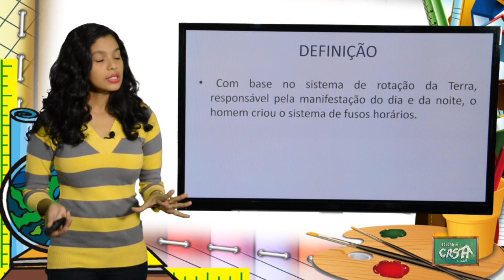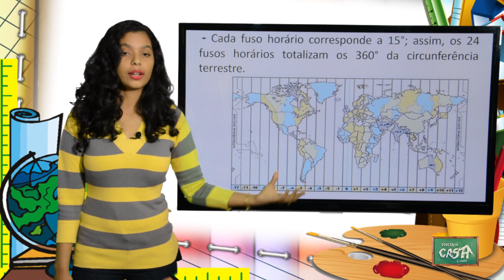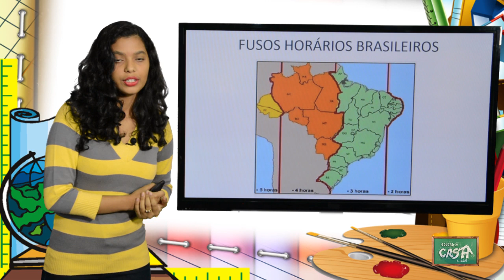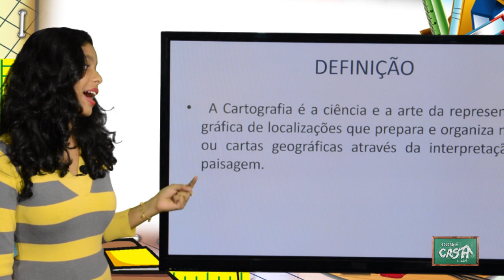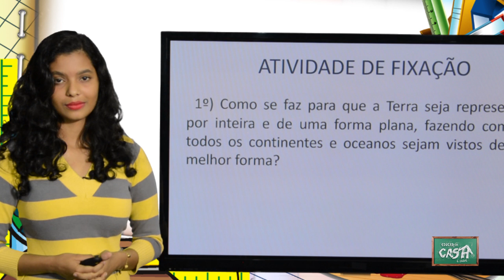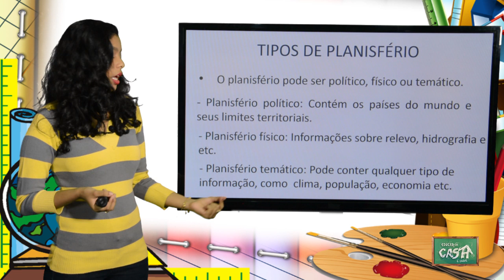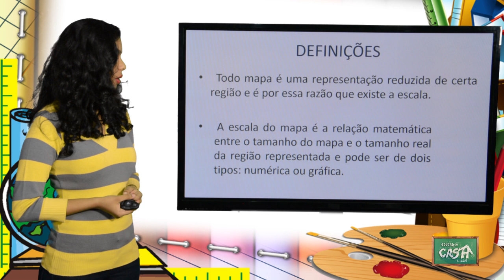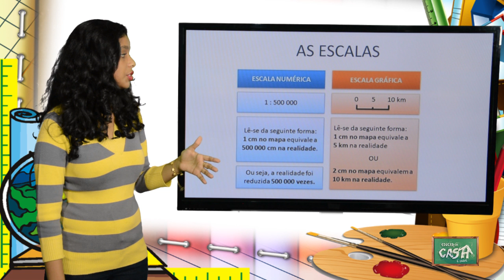6º ANO - I TRIMESTRE - GEOGRAFIA - AULA 3 - FUSOS HORÁRIOS/ CARTOGRAFIA/ MAPAS